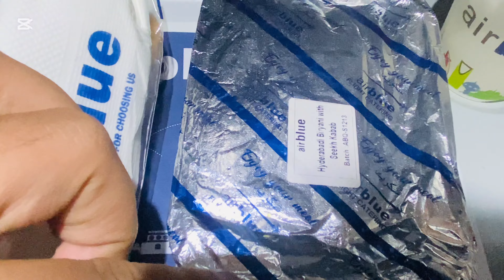Alhumdulilah Umrah Done 🤲🏻 | Umrah Vlog | Abdul Rehman Mandviwalla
Alhumdulilah As A Group Leader Mera Pehla Umrah Buhat Hi Ache Se Sab Kuch Hogaya